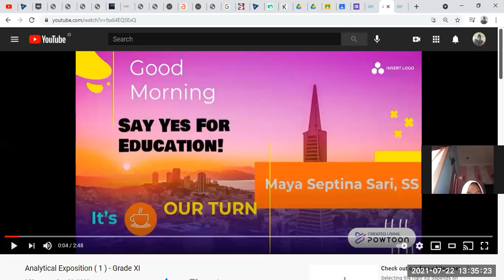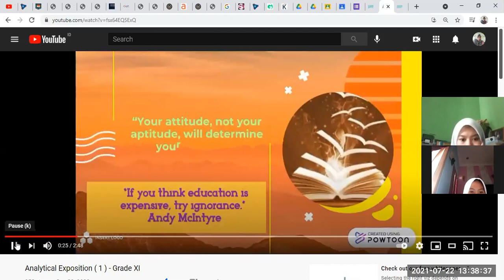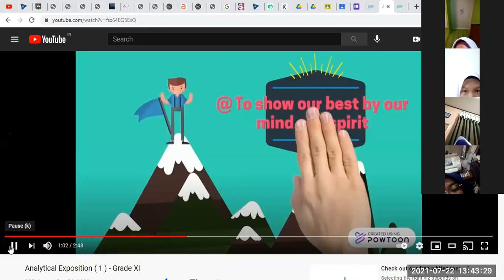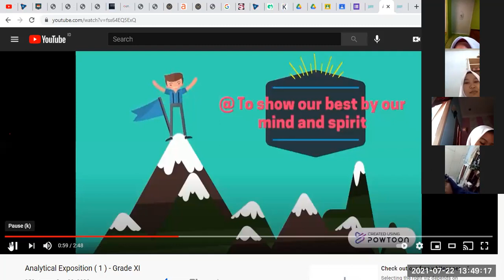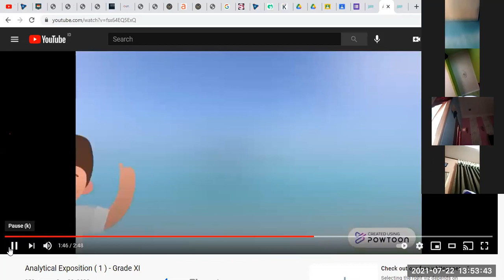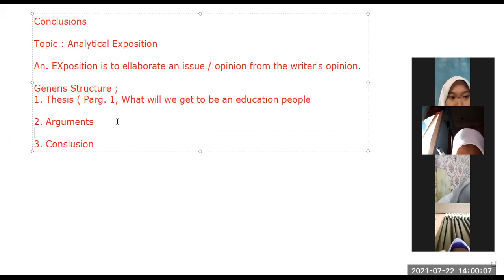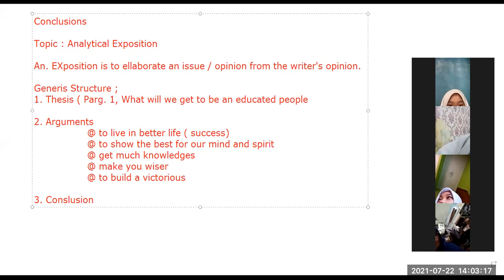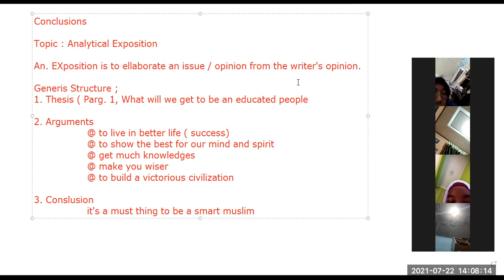Analytical Exposition Text ( Part 1) - XI Religion 2021